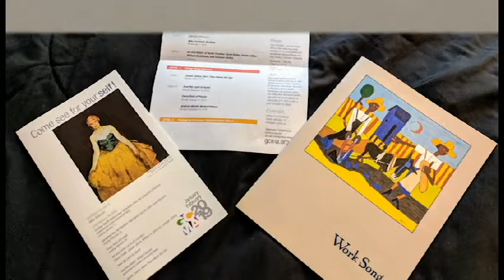A Trip to the Museum - Greenville Museum of Art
A look at my birthday trip to the Greenville County Museum of Art